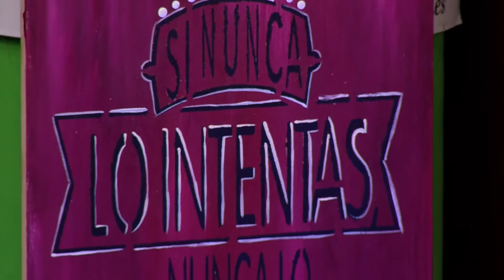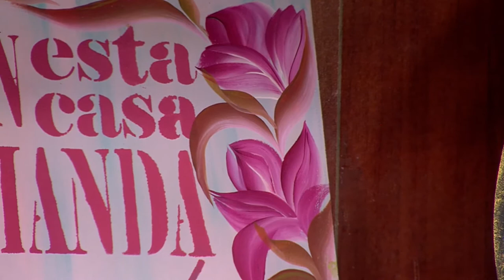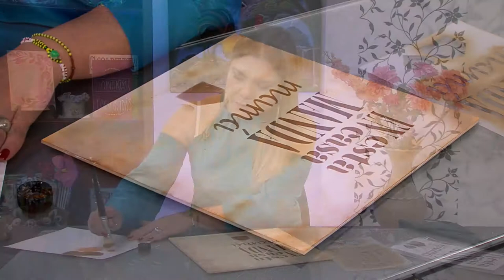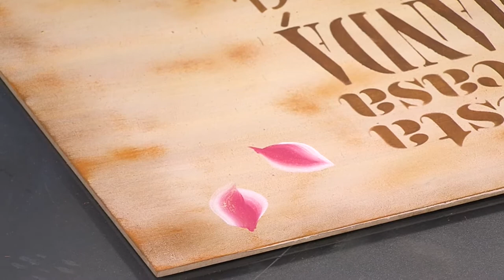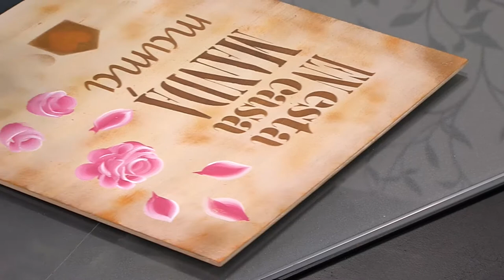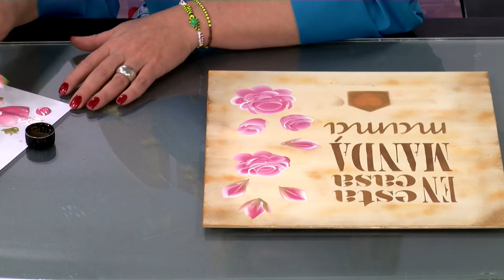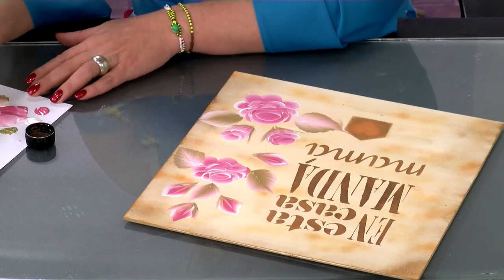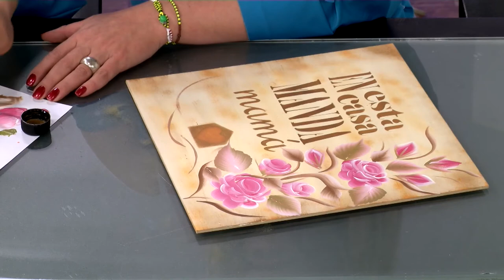Como Hacer Frases en Tecnica Vintage- HomeArtTv por Juan Gonzalo Angel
Vintage (cosecha) es el término empleado para referirse a objetos o accesorios con cierta edad, que no pueden aún catalogarse como antigüedades, y que, como los buenos vinos, se considera que han mejorado o se han revalorizado con el paso del tiempo. Se utiliza para designar instrumentos musicales, automóviles, libros, fotografías, y, más recientemente, prendas o accesorios de vestir, además de videoconsolas y videojuegos.